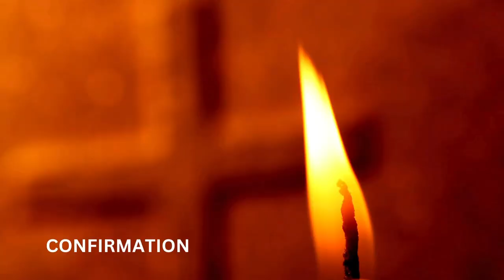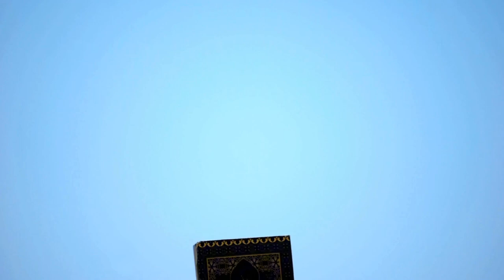THE SEVEN SACRAMENTS | 3 MIN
SEVEN SACRAMENTS. A GUIDANCE FOR FAITHFUL BELIEVERS